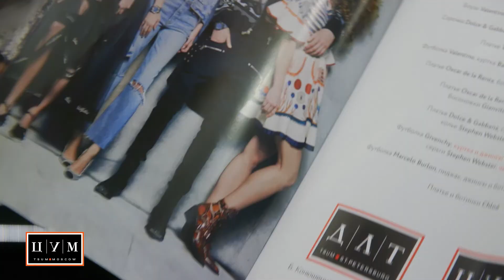Клиенты ЦУМа в рекламной кампании Весна/Лето 2018 с Питером Линдбергом. Выпуск 8. Катя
Клиенты ЦУМа рассказывают о съемках в рекламной кампании ЦУМа Весна/Лето 2018 с Питером Линдбергом. Смотрите выпуск  8 с Катей.